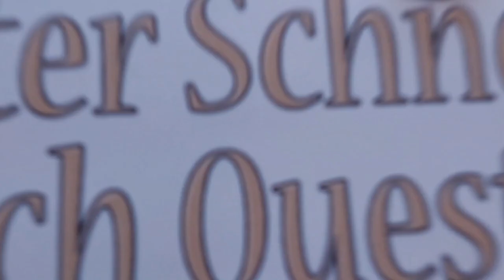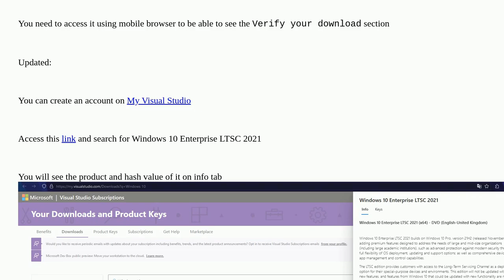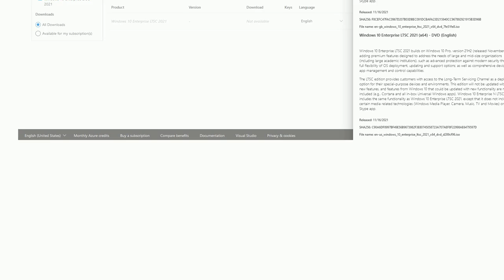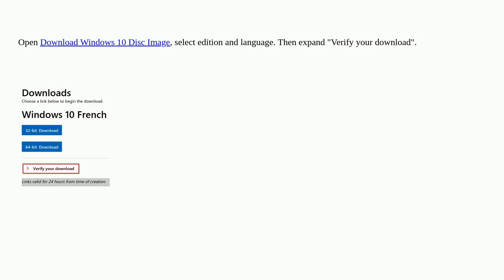Official source for Windows 10 checksums?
A special thanks goes out to the community

  checksum windows-10 installation-media windows